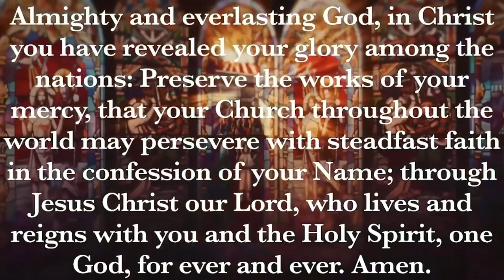February 12, 2023 service at 11:15 on Youth Sunday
The Youth Sunday service held on February 12, the sixth Sunday after the Epiphant during the service of Morning Prayer Rite 1 held at 11:15 in St. James's Episcopal Church, Richmond, VA.